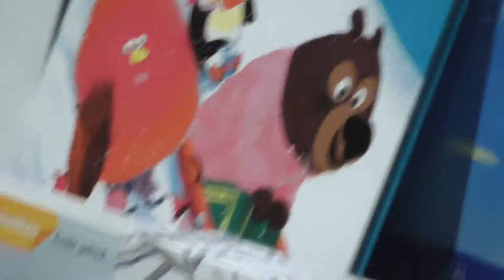BELGIEN | Vlog #12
DAS.IST.EINE.BESCHREIBUNG! MAAAN

▬▬▬▬▬▬▬▬ SOCIAL NETWORKS ▬▬▬▬▬▬▬▬

▬▬▬▬▬▬▬▬ SERVER, ETC. ▬▬▬▬▬▬▬▬

▬▬▬▬▬▬ MEIN EQUIP ▬▬▬▬▬▬

▬ Hardware ▬
➡ Prozessor: Standart

▬▬▬▬▬▬ Gäste: ▬▬▬▬▬▬

▬▬▬▬▬▬ Credits ▬▬▬▬▬▬